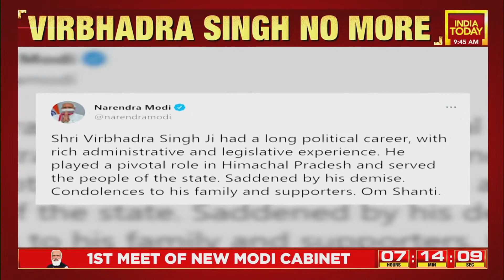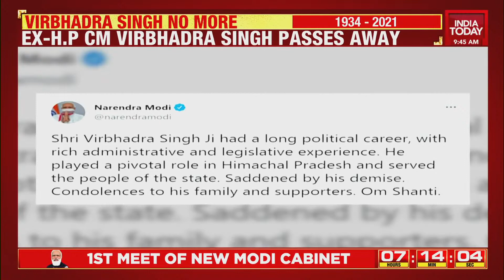Former Himachal Pradesh CM Virbhadra Singh Passes Away, PM Modi Pays His Respect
Former Himachal Pradesh chief minister and senior Congress leader Virbhadra Singh died in Shimla in the wee hours of Thursday after a prolonged illness. PM Modi tweets and pays his respect.